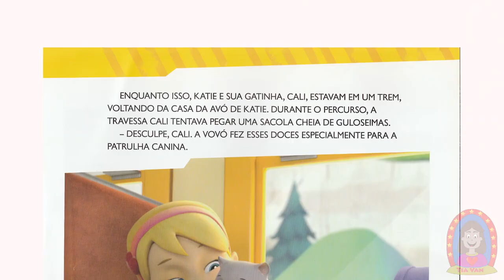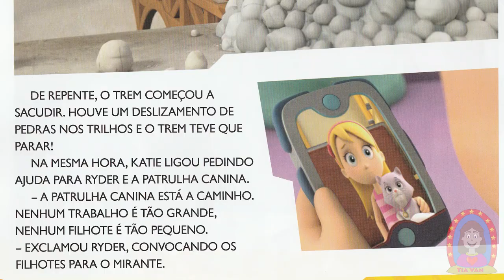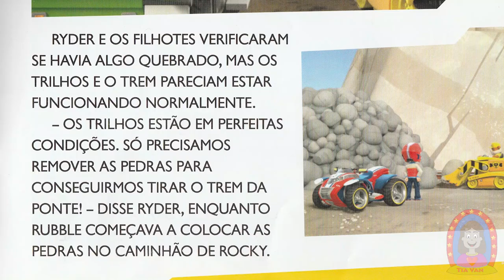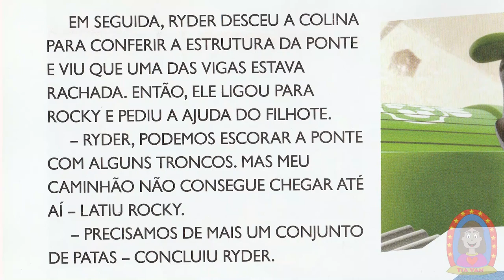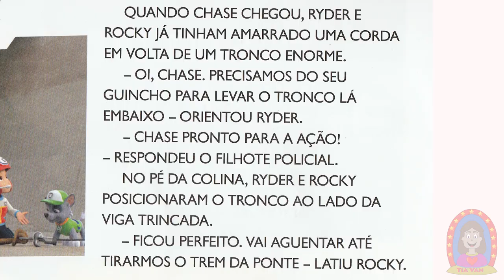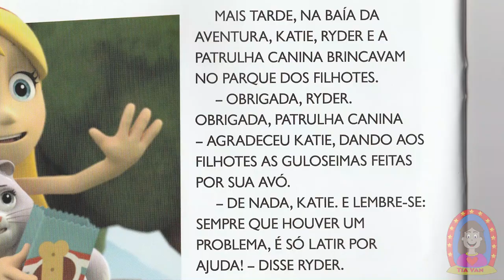Patrulha Canina e o Resgate do Trem - Leiturinha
Leitura do livro da Patrulha canina sobre a história do Resgate do Trem.
 Ler, contar e ouvir histórias são atividades pelas quais a criança pode conhecer diferentes formas de falar, viver, pensar e agir, além de um universo de valores, costumes e comportamentos de sua e de outras culturas situadas em tempos e espaços diversos do seu. A contação de histórias para crianças é, com certeza, uma das primeiras maneiras de transmitir conhecimento e estimular a sua imaginação. Ao ouvir ou ler uma história a criança pode fazer associações das suas próprias vivências. O processo de identificação com as situações presentes nas histórias faz com que a criança desenvolva meios de lidar com suas dificuldades, sentimentos e emoções. Esta ação é um estímulo à memória, porque resgata as experiências de cada uma.
Neste vídeo educativo, as crianças vão ouvir uma divertida história, que tem por objetivo colaborar de maneira positiva no desenvolvimento social, emocional e cognitivo da criança. Além de contribuir para o conhecimento, recreação, informação e interação necessária ao ato de ler.
Confira e divirta-se com sua criança !!!